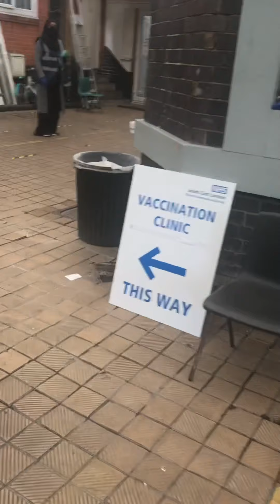Finally got my first vaccine 💉 in London free covid vaccine 💉